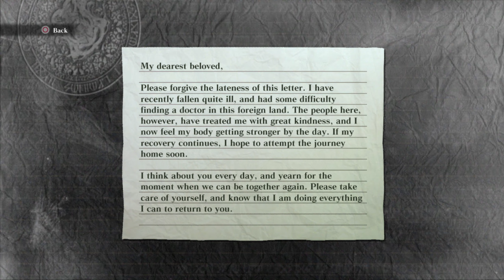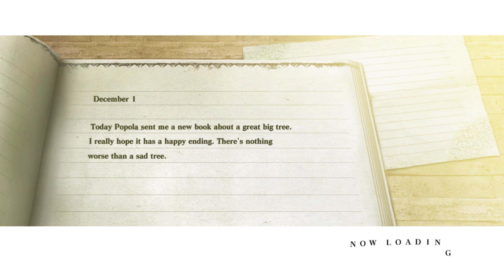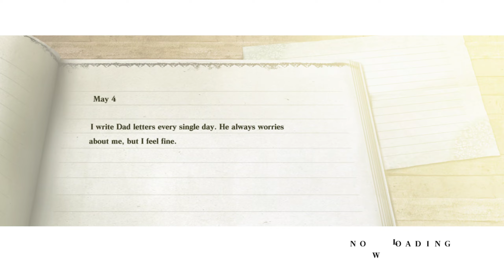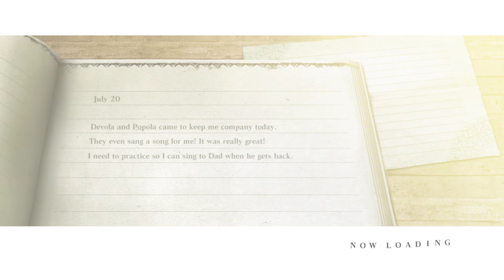Nier (PS3) First Playthrough Part 3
Casual first play through of Nier for PS3. I mainly did side quests for this part and let me say the fishing in this game is awful.